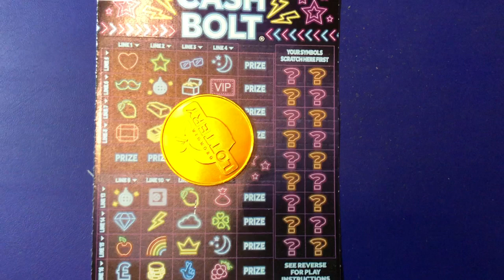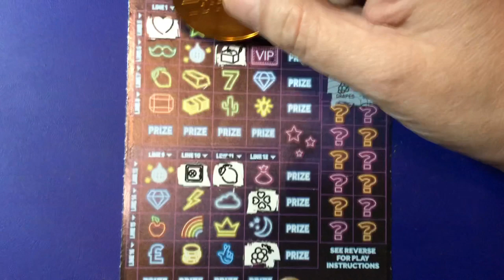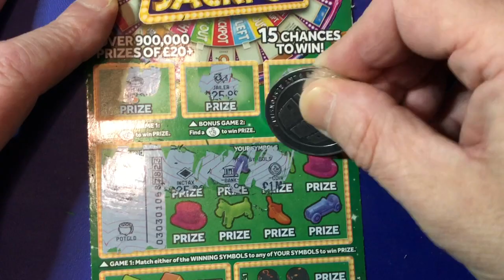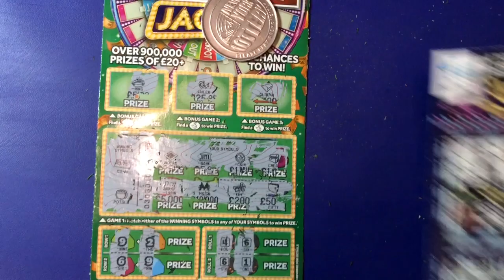Monopoly V Cash Bolt 💥 Cash Bolt Wins 💥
Scratch cards - Gambling - Adult